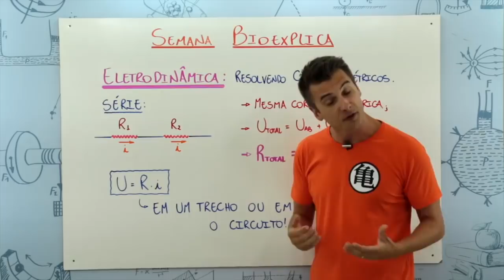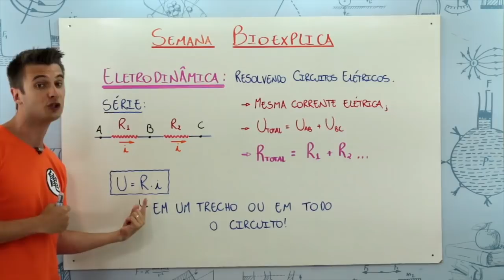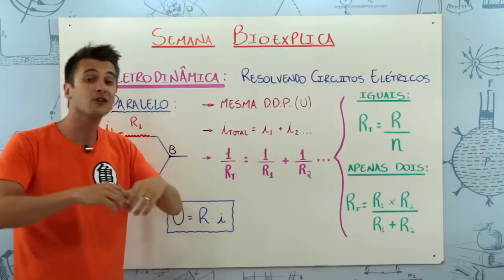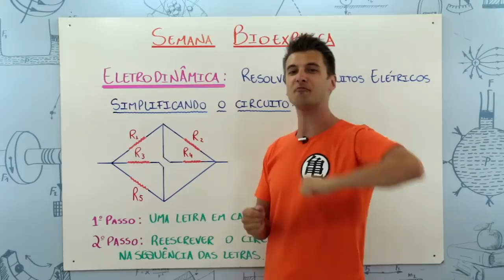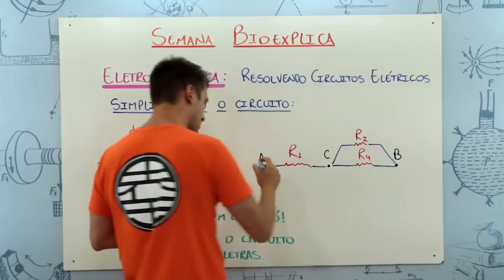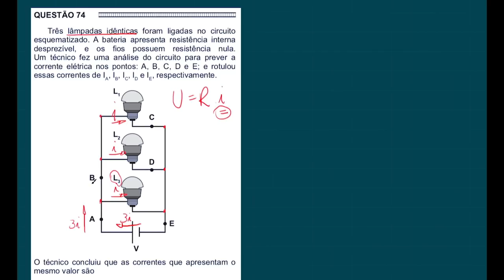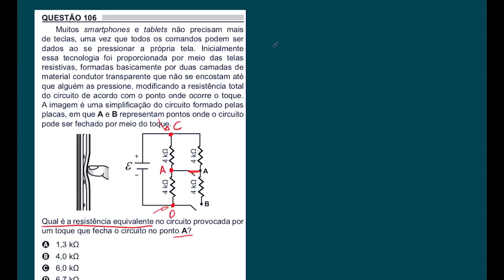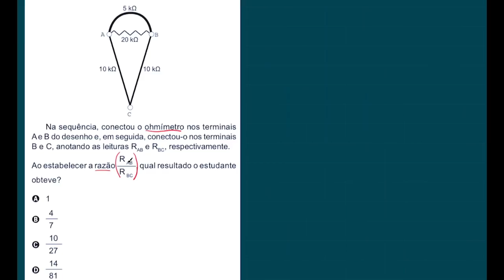ASSOCIAÇÃO DE RESISTORES - Física ENEM - Prof. Rafa I Bioexplica